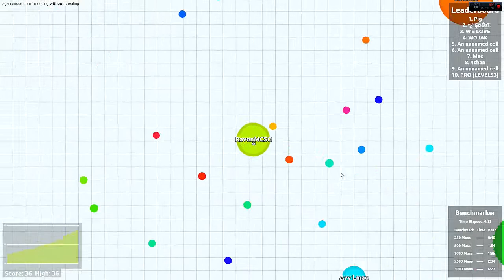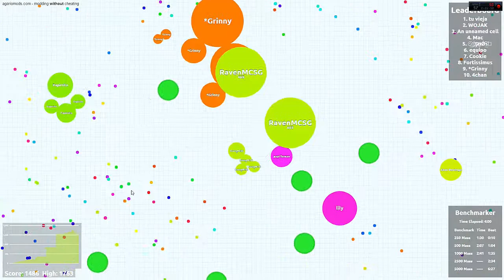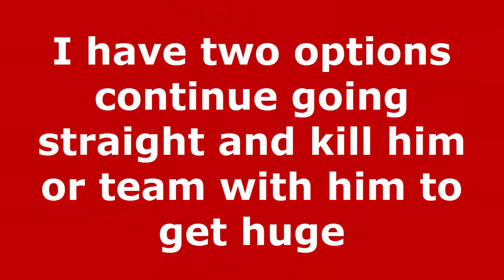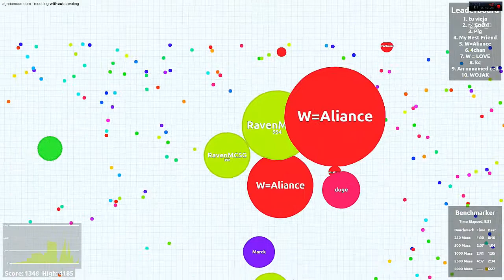Deception montage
Deception can be a powerful tactic if used correctly...